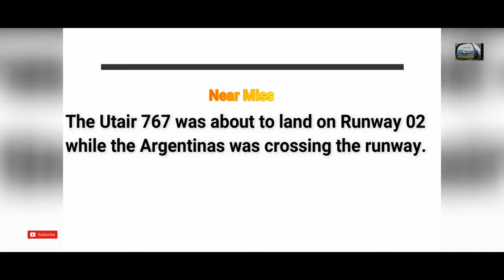Elephant VS Helicopter! Who is Strong ??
I try to always state the submitter/owner of the original clips in video credit.